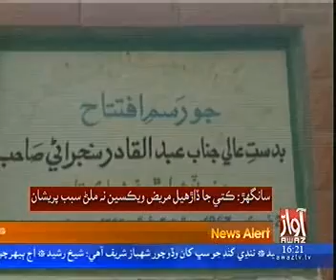Sanghar news pkg